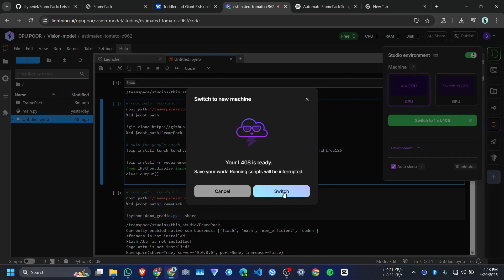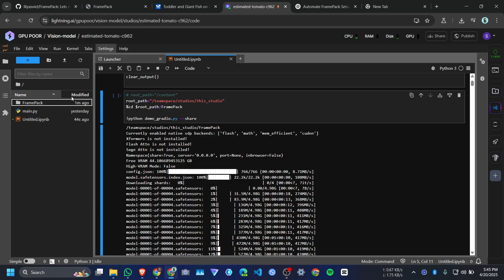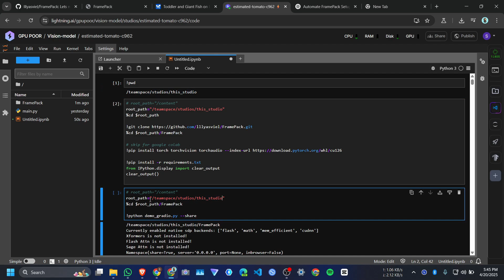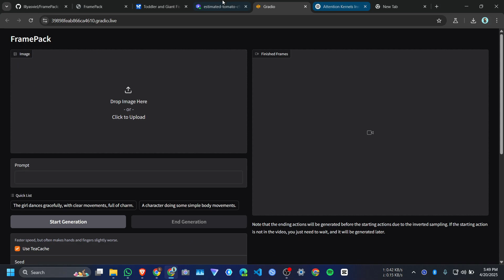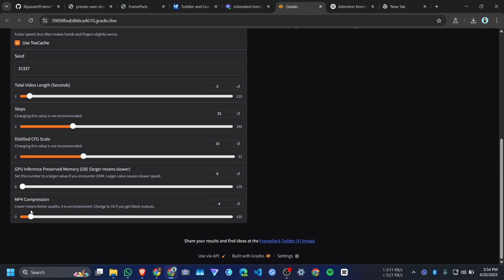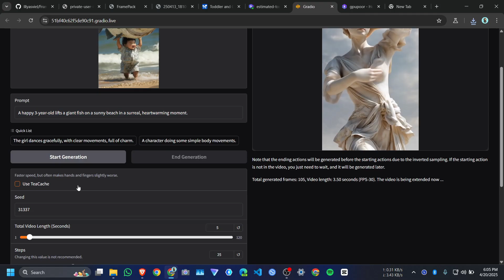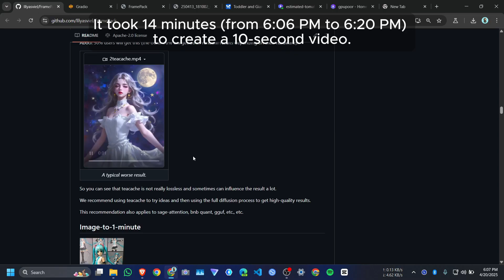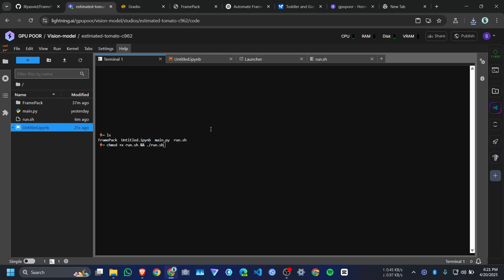FramePack Installation: Create AI Videos from Images for FREE!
🎥 Turn Images into Stunning AI-Generated Videos with FramePack – For FREE!

In this tutorial, I’ll walk you through how to install, run, and use FramePack, an advanced AI tool for image-to-video frame interpolation. Whether you're a creator, developer, or just curious about AI video generation, this guide will help you get started quickly and easily.

🔗 Resources Used in This Video:
✅ My Jupyter Notebook Code:

🧠 What You’ll Learn:
- How to install FramePack step by step
- How to run the model in a Jupyter Notebook
- How to convert images into smooth, AI-generated videos
- Bonus tips and tricks for getting the best results!

📌 About This Channel:
At Neural Falcon, we explore the latest AI models.